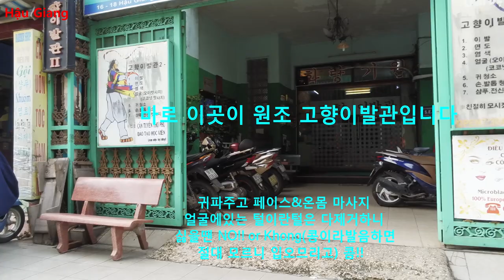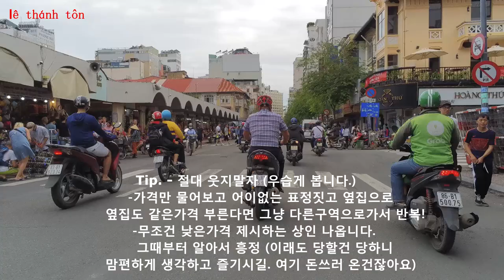[Road Trip] 베트남 호치민 공항(tân sơn nhất)에서 여행자거리(Bùi Viện)까지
세상에서 가장 안전한 이불속에서 즐기는 베트남여행

떤션녓 국제 공항에서 부이비엔 까지

Tuong son st - cầu công lý - nam kỳ khởi nghĩa - lê thánh tôn - phạm hồng thái - ngã sáu phù đổng - nguyễn thị nghĩa - bùi viện

공항에서 택시잡는 Tip

입국장 나오시면 오른쪽끝에 버거킹보일겁니다

그대로 직진하고 좌로 커브 그럼 국내선공항이 보일거고

길건너세요 많은 택시들이 대기하고 있을겁니다.

그중 다른택시 다 무시하시고 초록색 마일린 타세요

흰색 비나선은 거의 대부분 낡은 택시라 냄새납니다.

기사들도 지들끼리 돌려치기도 하니 목숨이 아까우면

안타는게 정답

보고싶은곳 궁금한곳 댓글로 주소명이나 랜드마크

남겨주시면 당일촬영 업로드 해드리겠습니다.